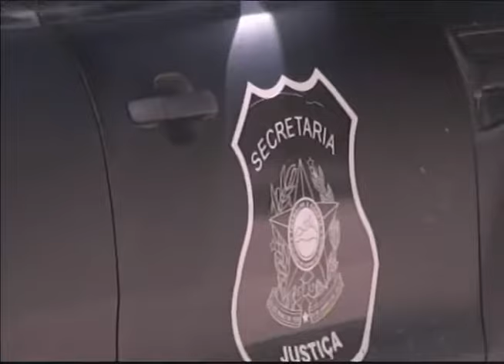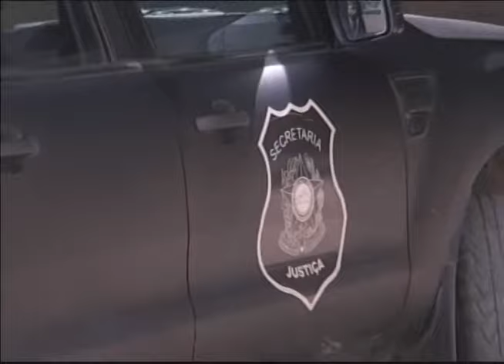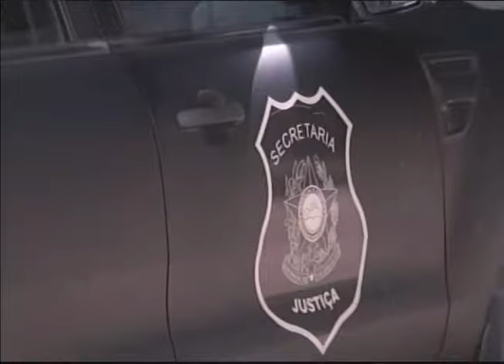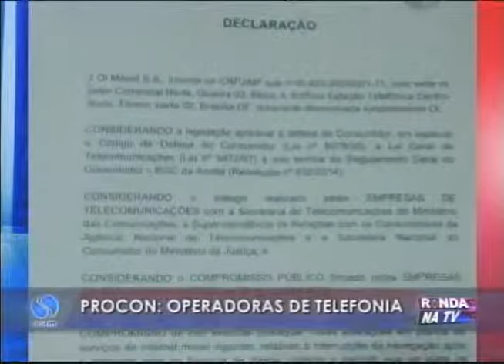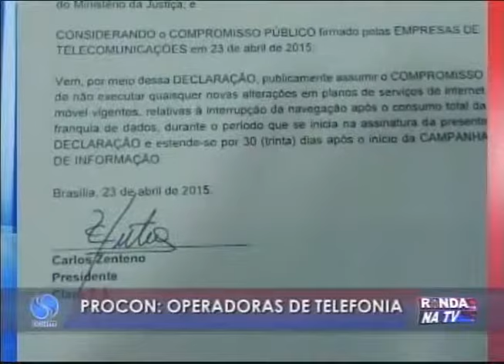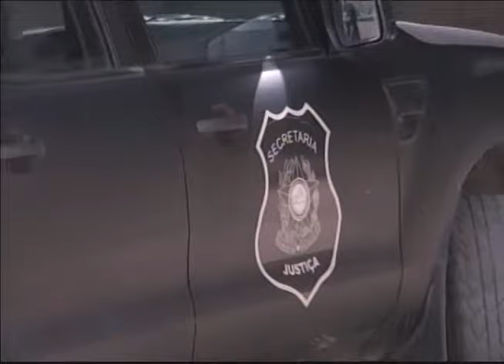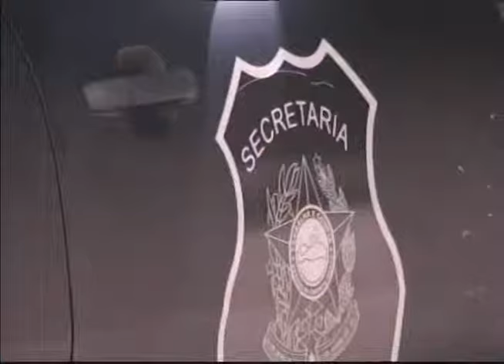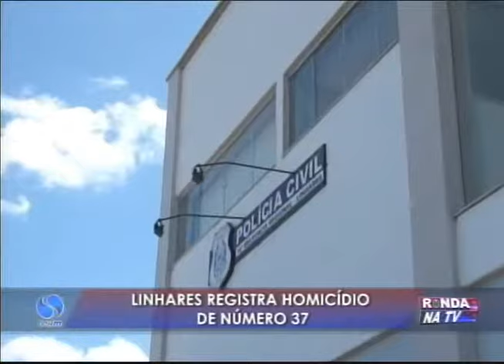Ronda na TV 29 04 2015